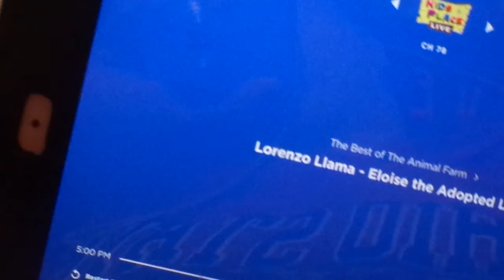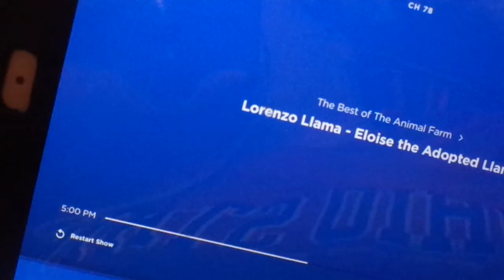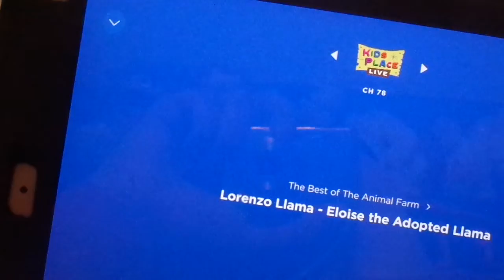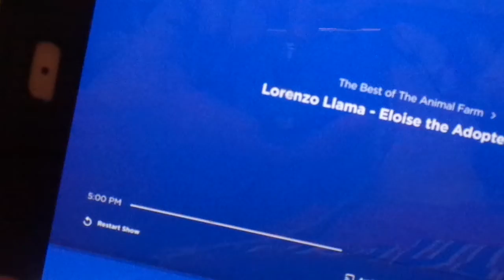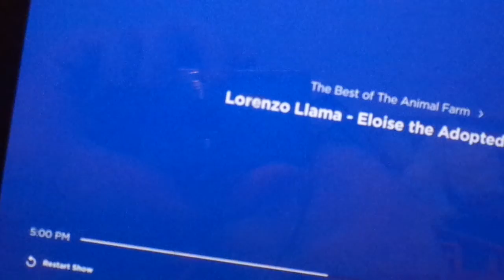The Animal Farm show On Kids Place Live